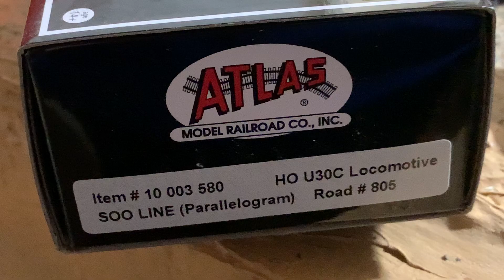HO Scale Atlas GE U30C DCC ESU Sound Diesel Locomotive SOO LINE Parallelogram !